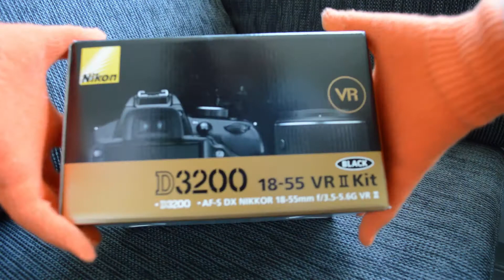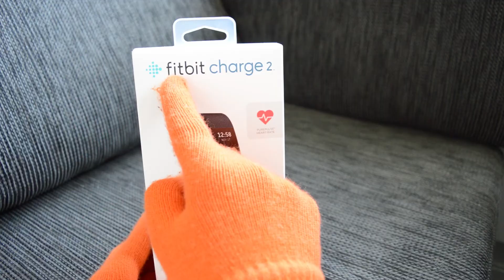FREE PRIZE FROM THE POST OFFICE!!!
Guys the kind people over at my local post office gave me this, so cool!